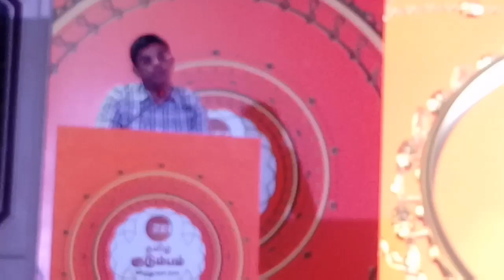Zee Tamil kudubam viruthugal 2019